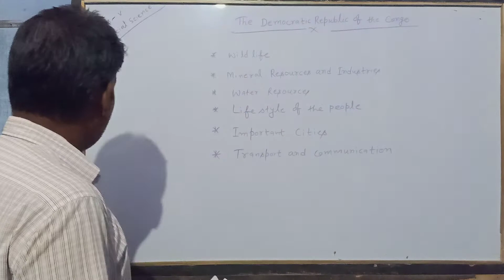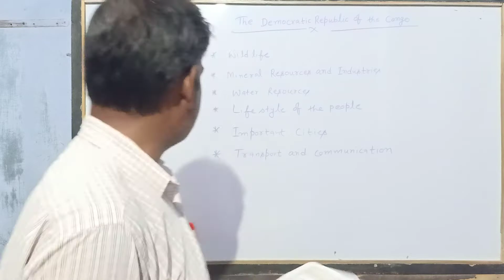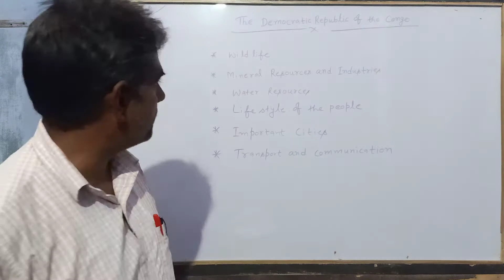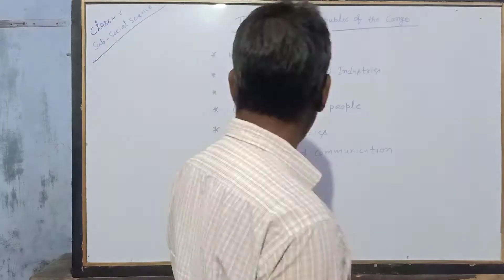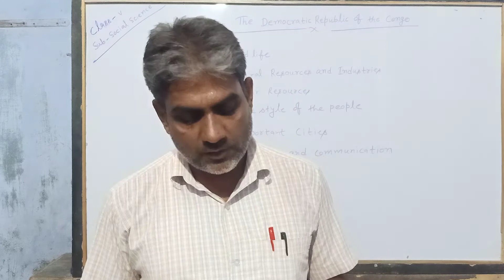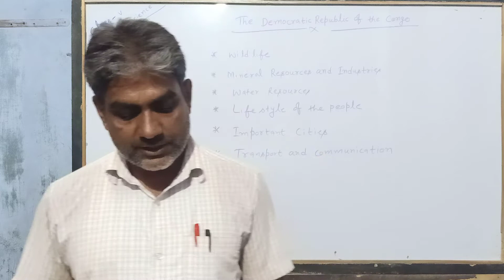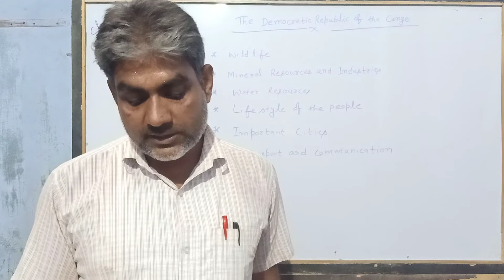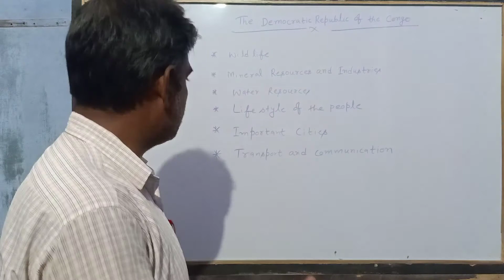Std.- V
Sub.- Social Studies